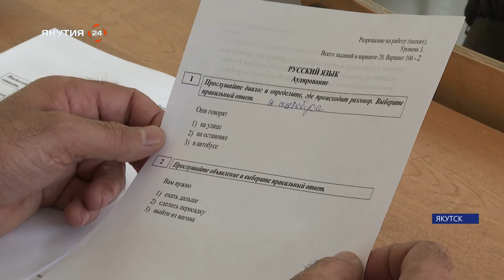Более 5000 патентов получили иностранные граждане с начала года в Якутске